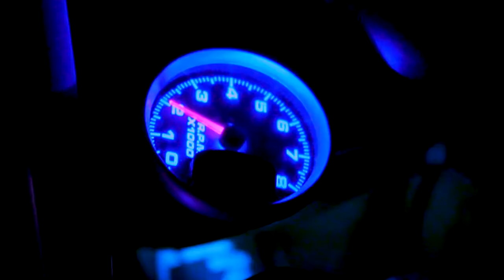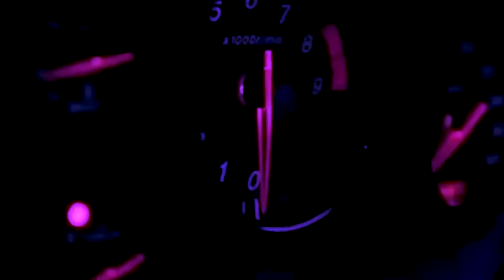DaniLeigh - No Limits (Skeler Remix)